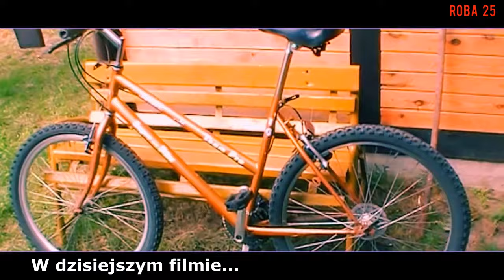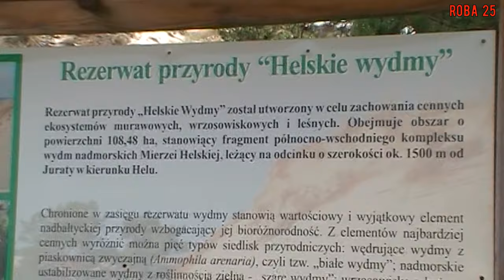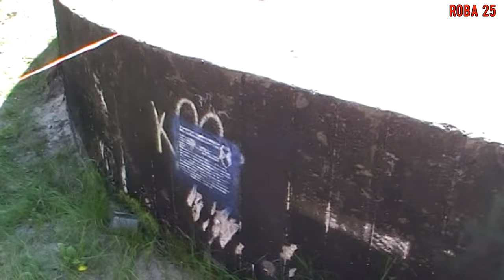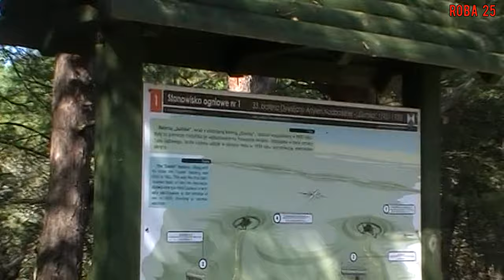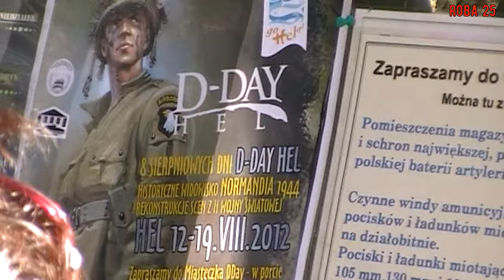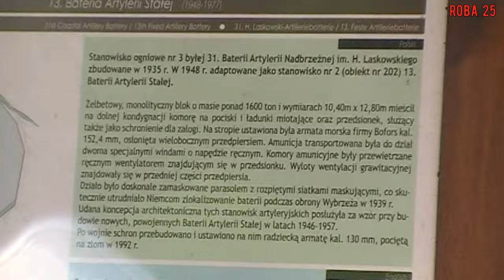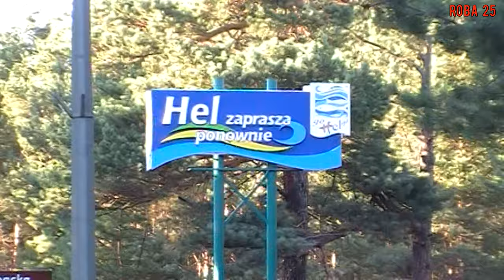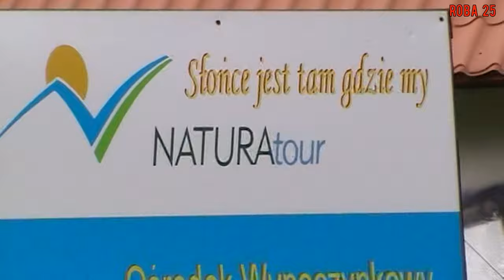Roba nad Morzem Bałtyckim cz 7